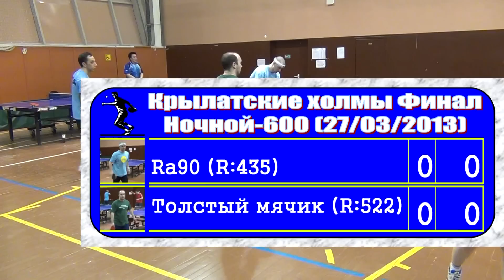Dmitriy OSIPOV vs Dmitriy RAZINKOV FINAL Moscow, Krylatsky Hills, Night League-600 Table Tennis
27/03/2013 Ночной-600 ФИНАЛ .